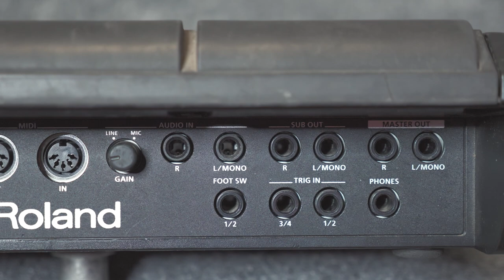Estos Triggers Y Pads Necesitas Para Tu Roland Spd Sx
DESCARGA LOS KITS PARA ROLAND SPD SX
DESCARGALOS EN FORMATO WAV.